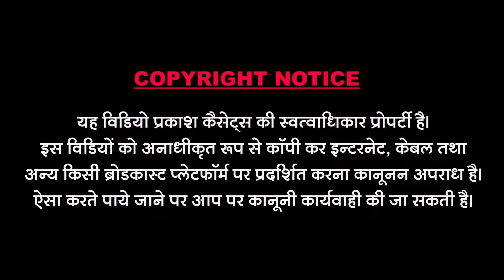पिपलेश्वर महादेव महिमा | Pipleshwar Mahadev Mahima | Jogbhartiji Kushal Barath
Prakash Cassettes® 4387488,4387489 ALL RIGHTS RESERVED || Bhakti Bhajan Devotional Songs Rajasthani Bhajan Rajasthani Flok Songs Vivah Songs Marwari Songs Marwari Bhajan Rajasthani Katha Marwari Varta New Bhajan New Song Banna Banni Songs Jukebox || Dhannabhartiji Ke Bhajan Jogsingh Devda Ke Bhajan Sant Tagaramji Ke Bhajan Katha Lalit Prajapat Ke Bhajan Rajasthani Vivah Geet Marwadi Vivah Geet Champa Methi Ke Geet
Marwadi Veena Bhajan Deshi Veena Bhajan Jalal Kha Ke Ulti Vani Bhajan Jamin Kha Ke Vivah Songs Old Is Gold Bhajan Super Hits Katha Mularam Gawariya Bhajan All Bhakti Songs Bhajan

Song : Pipleshwar Mahadev Mahima
Singer : Jogbhartiji Kushal Barath
Music Lable : Prakash Cassettes
Category : Devotional
Sub Category : Rajasthani
Director & Editor : Bhavesh Sundesha
Producer : Dharmendra Sundesha